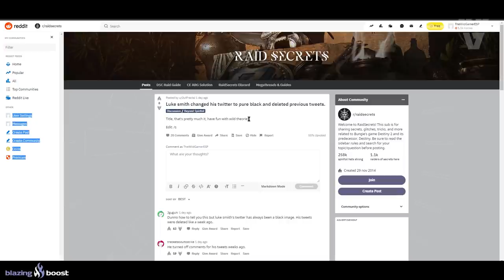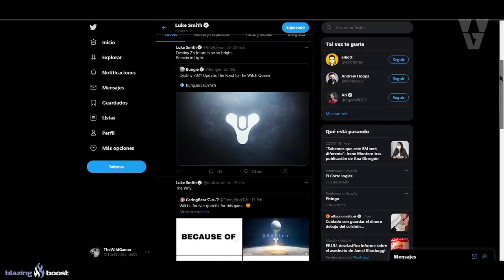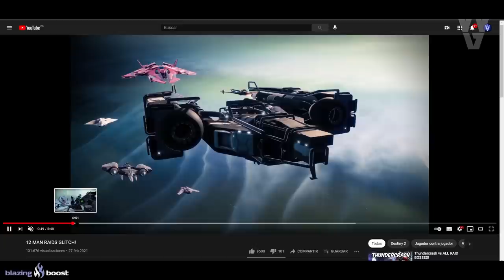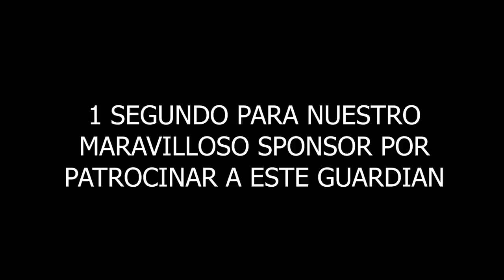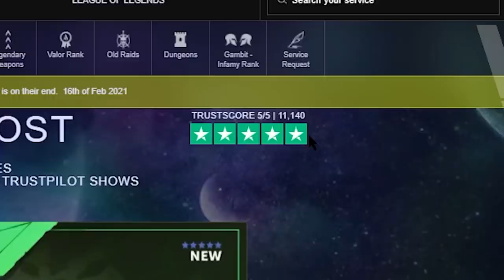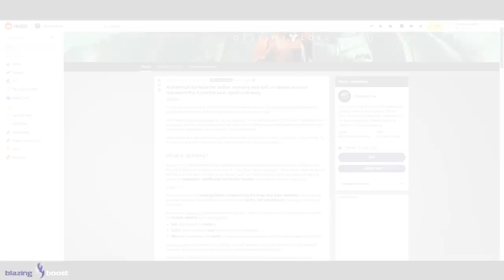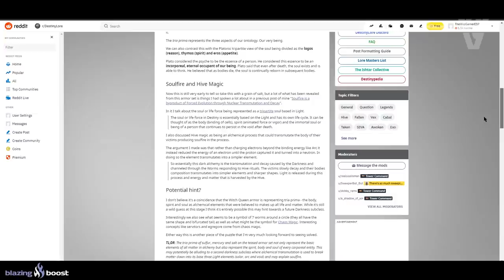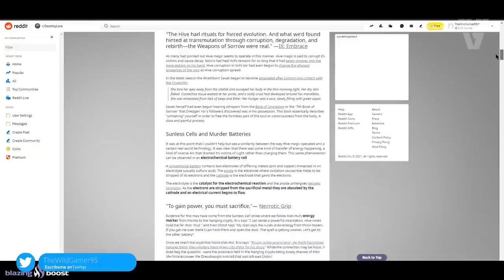ACTIVIDADES DE 12 JUGADORES! LUKE SMITH DESAPARECIDO! 5º ELEMENTO! TITANES SALADOS y MÁS! Destiny 2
Los requisitos son:
1️⃣Unirse al Discord de Destiny 2: 🔥TheWildGamer2.0🔥
2️⃣Seleccionar al menos 1 Rol
⏰Finaliza el 1 de Marzo a las 19:00

► ¡Sígueme!
• Accesorios Gaming 10% dto. Código wildgamer

► Comunidad de PS4: TheWildGamers
• PROXIMO DLC! ADA-1! ANTI CHEAT! FECHA CROSS PLAY! PRAEDYTH! SUNSETTING! NUEVA CÁMARA y MÁS Destiny 2